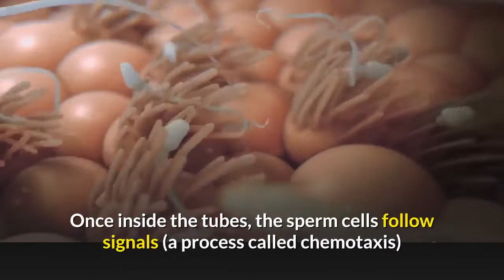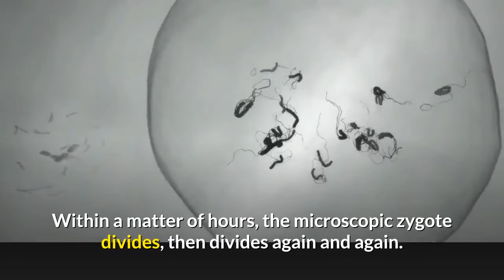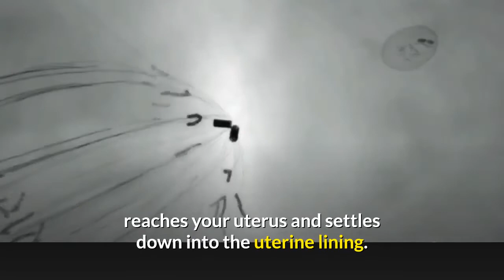Fertilization l The Sperm Journey To The Egg (Full Media)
Fertilization l The Sperm Journey To The Egg

hi everyone. In this video we'll show you the sperm journey to the egg before fertilization takes place. The goal of a sperm cell is to fertilize an egg. To do so, the sperm cell must pass through a long and challenging path. This is one of the reasons why the total number of motile sperm cells is very important, and a key parameter for a man’s potential to reach pregnancy with his partner.

The journey begins with millions of sperm cells that are released into the female reproductive tract during intercourse. The sperm cells gain their full ability to swim when they are ejaculated into the reproductive tract.

Upon ejaculation, the sperm cells are enclosed in a fluid called seminal plasma or semen, which is a mix of fluids from the testes, seminal vesicles, prostate, and the bulbourethral glands. The fluid contains elements which protect the sperm cells during their journey towards the egg. The semen thickens and helps the sperm cells stay inside the woman – as close as possible to the cervix, which is the “gate” to the egg. Liquid extends from the cervix, allowing the sperm cells from the semen to swim into the cervix.

The liquid portion of semen not only provides the sperm with nourishment for the journey, it actually coagulates in a woman's vagina after ejaculation, forming a physical barrier that prevents the sperm from wandering very far in the wrong direction. This protection disappears within half an hour, when the semen reliquefies. Any sperm that hasn't made it up through the cervix by then is clearly not worth saving, and those left behind for more than a few moments doesn't have much of a chance anyway; the vagina is an acidic place to hang out and quickly destroys any errant cells.

The biggest key to successful fertilization is timing. Sperm must reach their destination within the right time frame. If they get there too early, they risk dying before the egg shows up. Too late, and the egg will be gone and they'll have missed their shot, so to speak. They also need to pick their destination carefully: An egg is usually only present in one of your two fallopian tubes in any given month. Pick the wrong tube, and the sperm end up hanging out partying together with no guest of honor in sight.

Of the millions of sperm cells deposited during intercourse, only very few have the potential to reach the fallopian tubes. Only the strongest sperm cells will make it this far. Once through the cervix, the sperm cells swim across the uterus and into the fallopian tubes. Once inside the tubes, the sperm cells follow signals (a process called chemotaxis) from the supportive cells (called the cumulus cells) of the egg. On the way, the sperm cells undergo a series of biochemical and functional changes, which prepare the sperm cells for fertilization.

Eventually, the sperm cells meet a barrier of cumulus cells surrounding the egg. To pass through the barrier created by the cumulus cells, the sperm cells must use their very special ‘stroke’, known as hyperactivation. The sperm cell then has to pass another barrier called the ‘zona pellucida’, an additional layer of the egg. To pass this barrier the sperm cells now must undergo a process called the acrosome reaction, where enzymes are released from a deposit at the top of the sperm cell. These enzymes will break down the zona pellucida barrier, allowing the sperm to penetrate the egg.

As soon as one lucky sperm cell succeeds in penetrating the egg, the egg immediately undergoes a chemical reaction that prevents other sperm cells from penetrating as well. Then the chromosomes carried by the sperm and egg come together, and the egg is officially fertilized. Within a matter of hours, the microscopic zygote divides, then divides again and again. About a week later, a ball of around 100 cells (called a blastocyst) reaches your uterus and settles down into the uterine lining. You have now reached implantation — the moment that fertilization gives way to pregnancy — when the sperm's journey gives way to your own incredible, life-transforming trip to parenthood.